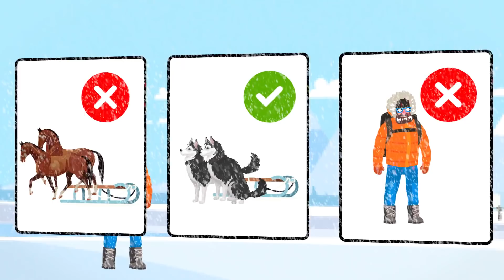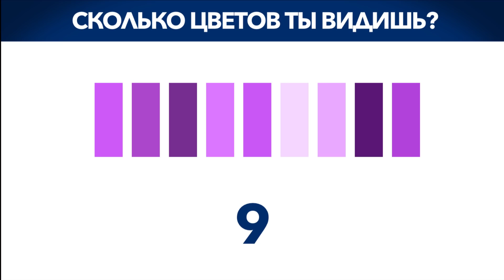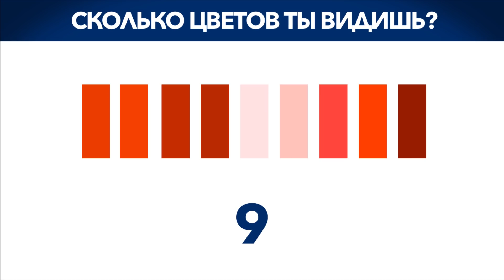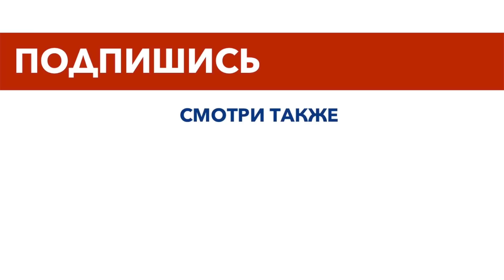НАСКОЛЬКО БЫСТРЫЙ У ТЕБЯ МОЗГ? 10 загадок на сообразительность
В этом видео на Моголь ТВ вы сможете проверить, насколько быстро работает ваш мозг. Вас ждут 10 загадок и головоломок на сообразительность. В комментариях под видео обязательно поделитесь, сколько загадок вы решили верно?

Каждую неделю на MOGOL TV новые видео с загадками, головоломками и фактами. Становись умнее вместе с нами.